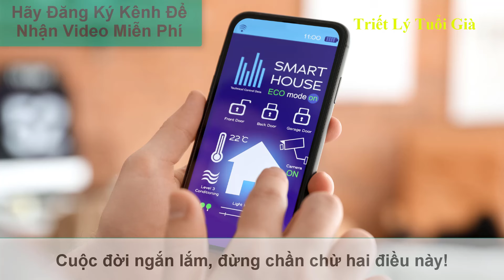Người Già Thông Minh Đừng Tiết Lộ 5 Bí Mật Này - Triết Lý Sống Tuổi Già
Triết Lý Tuổi Già luôn chia sẻ những video về triết lý cuộc sống làm người của cổ nhân ngày xưa để lại, những kinh nghiệm sống, những điều nên làm để cuộc đời sống vui vẻ, hạnh phúc,  viên mãn tuổi già cùng con cháu.
Cảm ơn đã xem những triết lý cuộc sống tuổi già trên kênh những điều triết lý cuộc sống mỗi ngày của tôi.
+ Hãy ủng hộ để kênh Triết lý sống – Phi Hoang Channel có thêm động lực chia sẻ
Ủng hộ thông qua tài khoản ngân hàng Quân đội MB, chủ tài khoản Hoàng Văn Phi, số tài khoản 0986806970
Theo dõi chúng tôi:
Tuyên bố miễn trừ trách nhiệm: Tất cả những chia sẻ trong các video đều đến từ góc nhìn của kênh Triết Lý Tuổi Già và chỉ mang tính tham khảo để quý vị có thể chiêm nghiệm thêm. Chúng tôi luôn tin rằng những chia sẻ sẽ là món ăn tinh thần hữu ích cho quý vị và những người thân yêu của quý vị. Rất mong được sự góp ý và đồng hành cùng quý vị. Chúng tôi xin Cảm ơn!